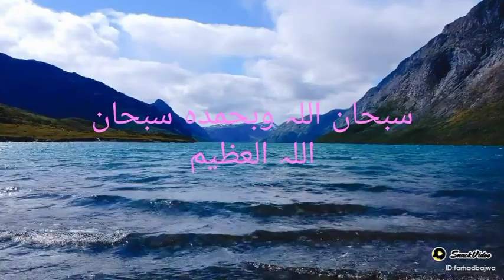سبحان اللہ وبحمدہ سبحان اللہ العظیم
Farhad Imran168:un ki qasamin mera rub khata hai kitny dikash mery sarkar ki sorat ho gi aajanachle VisitMyCity dancewithme SpeakwithSigns #